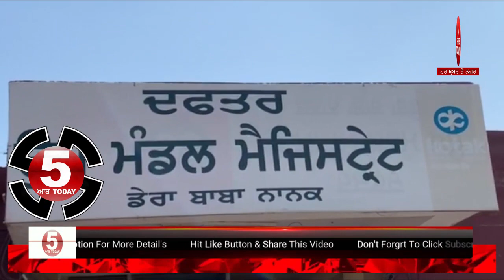Ravikarn accepted randhawa challenge | ravikarn kahlon nomination dera baba nanak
5aabtoday channel -Punjabi News Channel. It tells the truth of every political news of Punjab (India). This Channel believes in reality so it provides all Informative Punjabi news. It serves Punjabi people living in different countries like India, Canada, Australia, United Arab Emirates, New zealand, UK and USA.